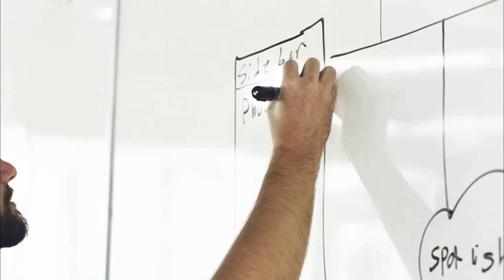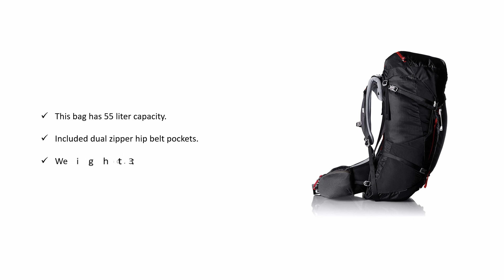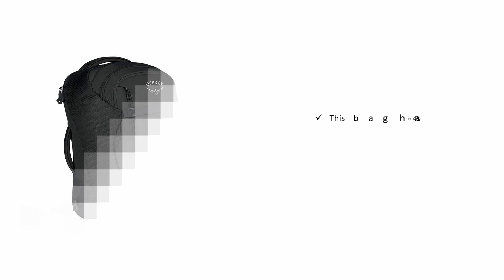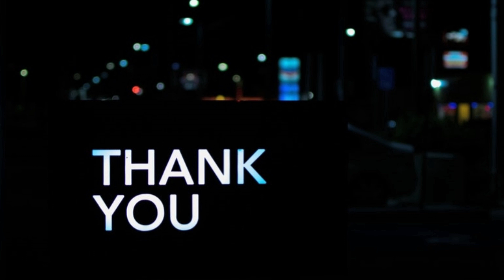Travel Backpack: Best Backpack For Travel 2019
Best Backpack For Travel 2019

Product List:

1.Osprey Packs Farpoint 55 Travel Backpack

2.Gregory Mountain Products Baltoro 65 Liter Men's Backpack

3.Kelty Unisex Redwing 50 Reserve

4.Osprey Men's Atmos 65 AG Backpacks

5.Gregory Mountain Products Zulu 55 Liter Men's Multi Day Hiking Backpack | Backpacking, Camping, Travel | Ventilation, Rain Cover Included, Hydration Compatible | Breathable Comfort on the Trail

6.Osprey Packs Porter 46 Travel Backpack

7.Kelty Tactical Eagle 7850 Backpack (Coyote Brown)

8.Osprey Packs Fairview 40 Women's Travel Backpack

9.Deuter Transit 40 Carry-On Travel Backpack

10.Osprey Aether 70 Backpack - Men's
Osprey Packs Farpoint

This backpack ensures that weight is distributed correctly along with your back when it is used. With this, you can be confident that there will be no issues with back pain when you use it. This backpack is a combination of a 40-liter backpack and a 25liter daypack. They can be used individually or together. It all depends on what you want.

This backpack is not bulky. As a result of this, you will not be dealing with the weight of things that you have to move alongside the weight of the bag. The fact that it is light weight makes it perfect for traveling and general use.
Although a good bag, this backpack is not as rigid as a lot of other bags.

Gregory Mountain Products

This bag features a design which allows it to open from top to bottom in a U shape. This design makes it easy to fill it with stuff. It is an ideal means of moving smartphones, as well as other digital tools of about the same size around without any fear of damage occurring.
Whatever device is moved in this compartment is free from the harshness of the weather as it comes with a YKK AquaGuard zipper closure which is resistant to the weather. In addition to its weather resistant feature, this device also features an ergonomic bottle which is mounted by its side.

Kelty Unisex Redwing

This pack is 6 inches high and 16 inches wide. It is a trusted pack for anyone that wants to spend the entire day hiking as well as for people moving from one part of town to another. It comes with suspensions that are perfectly suitable for people of all sizes. These suspensions are accurate, comfortable, and can be adjusted in three steps to suit users.